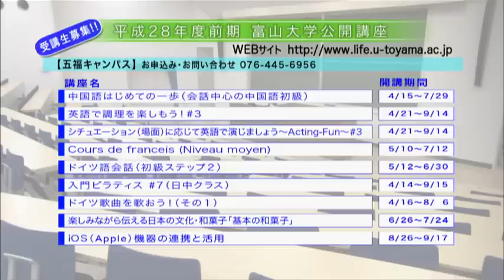富山大学インフォメーション2016.4放送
【富山大学キャンパスレポート Tom's TV】
富山大学インフォメーション
2016.4放送